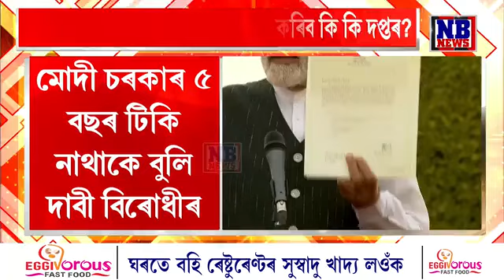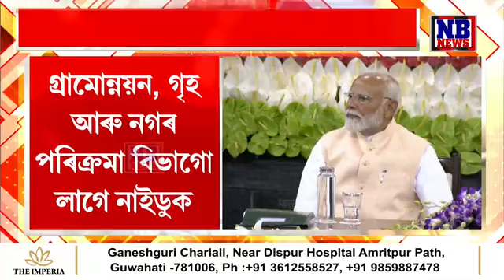মোদীৰ 3.0ৰ কেন্দ্ৰীয় মন্ত্ৰীত্বৰ দৌৰত কোন কোন?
তৃতীয়বাৰৰ বাবে প্ৰধানমন্ত্ৰী হ'বলৈ সাজু নৰেন্দ্ৰ মোদী। মোদীৰ 3.0ৰ কেন্দ্ৰীয় মন্ত্ৰীত্বৰ দৌৰত কোন কোন?